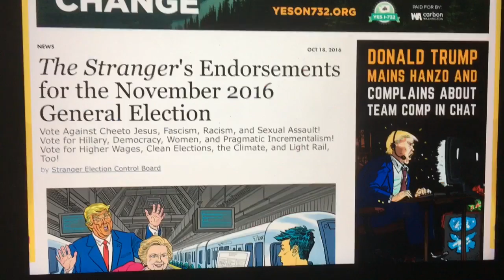Vote 2016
A walk to the ballot drop on Capitol Hill Seattle.